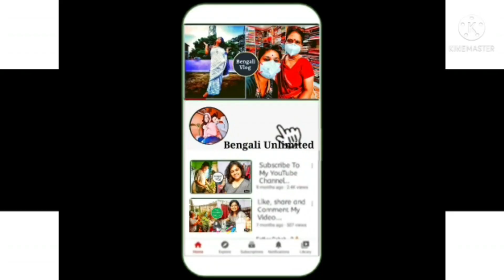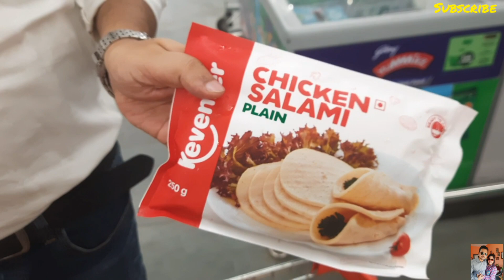A Hectic Day 🥺 | Grocery shopping | Unhealthy food 😟 | Smile Factory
One busy weekend involving various household work and grocery. We wrapped it the day with photo shoo and snacks at KFC :)